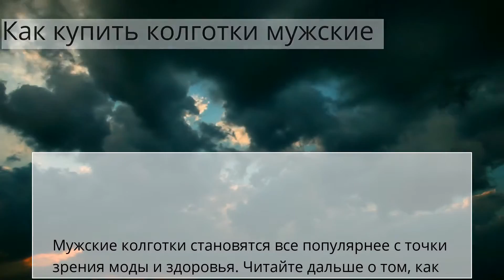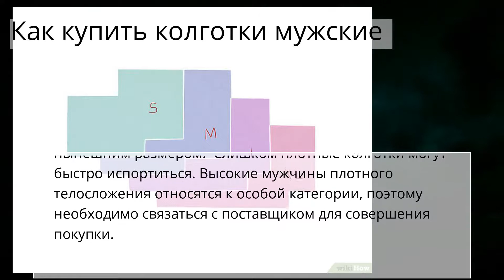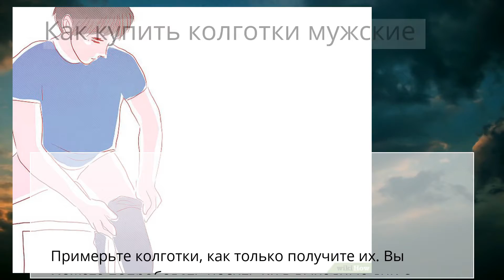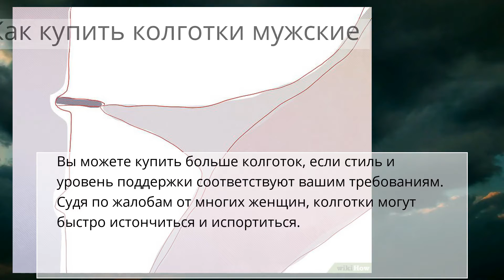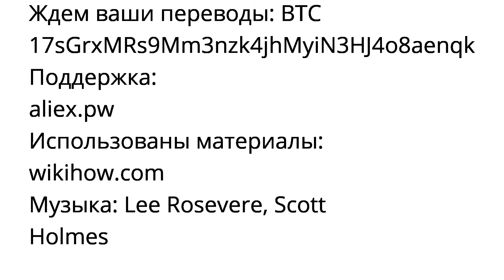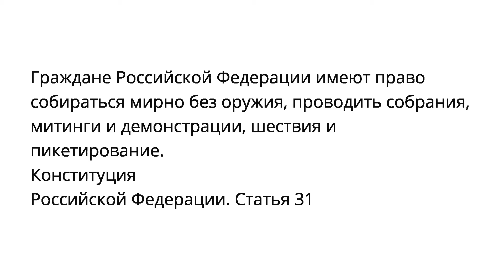Как купить колготки мужские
Нижнее белье и пляжная одежда